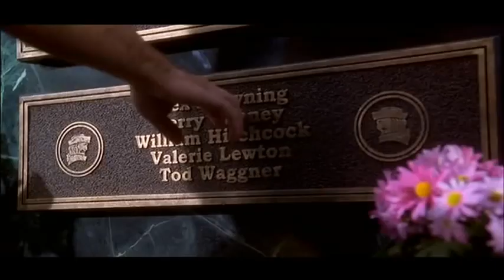Final Destination (2000) - Alternative ending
Alternative ending (deleted scenes)

In the alternate ending, Alex and Clear have sex on the beach, resulting in Clear's pregnancy. Later, when Alex rescues Clear, the wire electrocutes him and burns him to death.

Nine months later, Clear gives birth to a baby boy named Alex, named after his deceased father, saving her and Carter from Death. At the end, Clear carries Alex Jr. and reunites with Carter at the Flight 180 memorial. Clear states that they only won the chance of a "full life". A gust of wind, blows a leaf off a tree and the leaf covers the camera and then the credits roll.